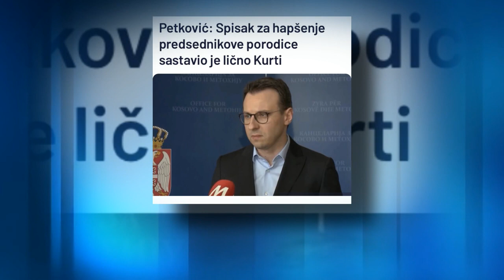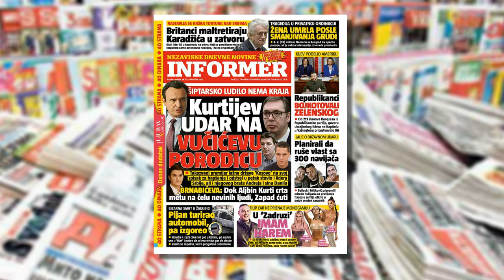Петковић: Срби на Косову и Метохији не могу више да трпе Куртијев зулум